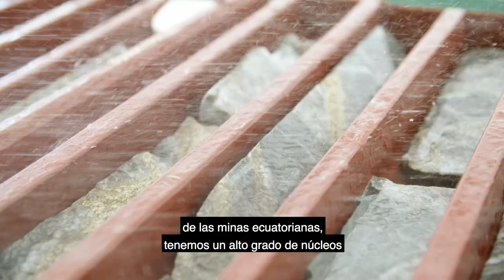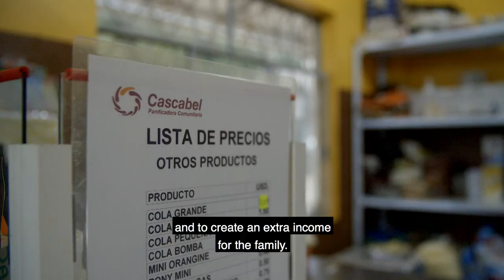SolGold Environmental, Social and Governance Video 2019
SolGold (LSE & TSX code: SOLG) is pleased to release its new Environmental, Social and Governance video.

Today marks another milestone for Ecuador’s mining industry with the Chamber of Mines announcing the launch of the Women in Mining initiative. The Women In Mining is an initiative of women interested in the mining sector of Ecuador that seeks to promote the participation and empowerment of a diverse group of women in the industry and has the full support of SolGold.

Maria Isabel Aillon, President of WIMECUADOR, "The challenge for WIM will be to create and support initiatives to facilitate and increase our participation during the following crucial years. WIM ECUADOR seeks to achieve equal opportunities and ensure that women's participation can be developed not only in administrative areas but also in technical, operational and managing areas."

SolGold has over 700 employees, of which 98% are Ecuadorean and 12% are women. SolGold has 86 geologists on the ground in Ecuador exploring for copper and gold. 11% of our geologists are women, many trained by us.

SolGold has created a number of initiatives that encourages and empowers the women in our communities, these initiatives also help to generate additional household income for their families. The initiatives span education and training, healthcare, fish and chicken farming, agriculture, food and beverages businesses, a forestry programme, waste and water management, environmental monitoring, road safety and the support of local sporting activities. Many of these initiatives are with regional and national partners, ministries and in cooperation with a local university.

Our priorities are our people and communities, their safety and the environment we operate in. SolGold believes that strong community relations are fundamental to creating safe, sustainable and successful operations for the benefit of all stakeholders.